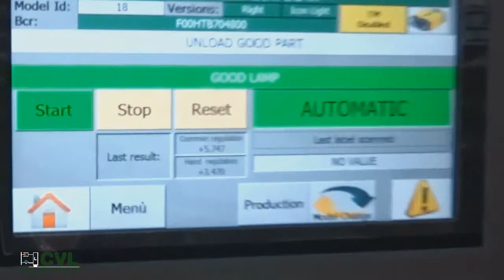HOLLOW BOLTS HOUSING PRE ASSEMBLY